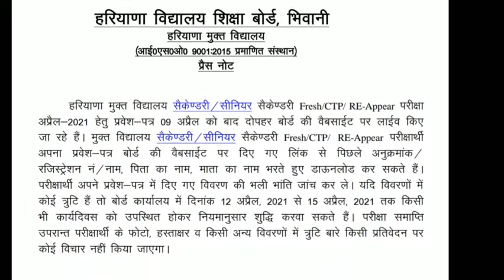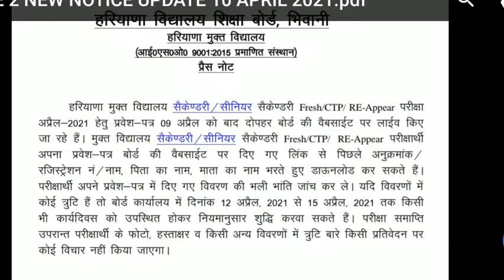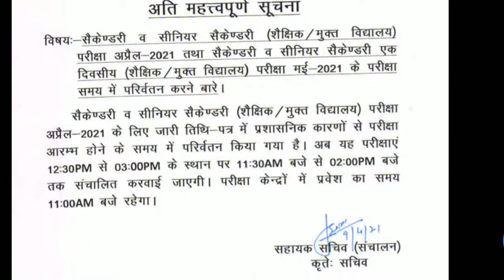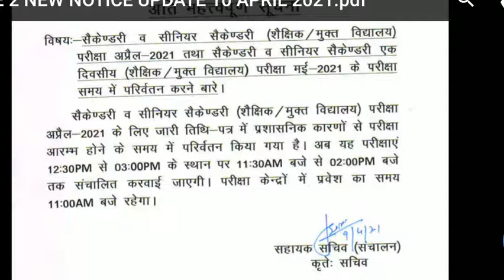HBSE Latest Update/HBSE Board Exams Roll No./HBSE Board Exams New Time-Table/HBSE Exams Today News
hbse latest news
hbse board new updates
hbse roll no.
hbse board roll no.
hbse board exams roll no.
hbse 10th class roll no. download
hbse 12th class roll no. download
hbse open board exams roll no.
hbse board exams new notice
hbse board exams important notice
hbse board exams new timing
haryana board of school education
haryana board of education
hbse board exams new time-table
hbse exams news
hbse
hbse board exams today news
hbse exams today new update
hbse exams jruri jankari
hbse board exams new update for all students
hbse exam all updates
hbse today big update